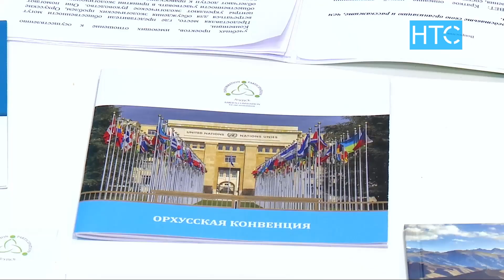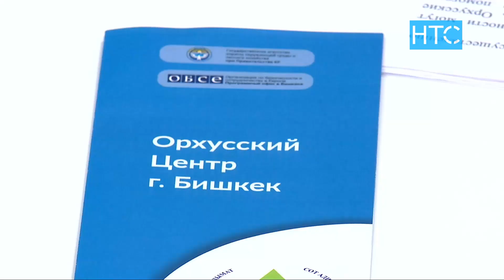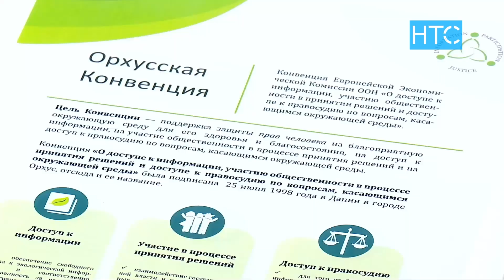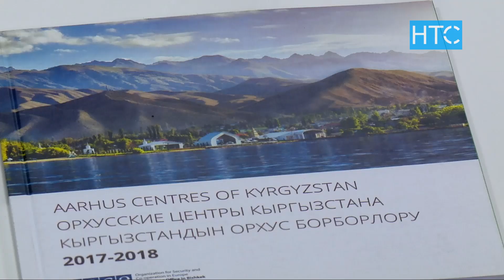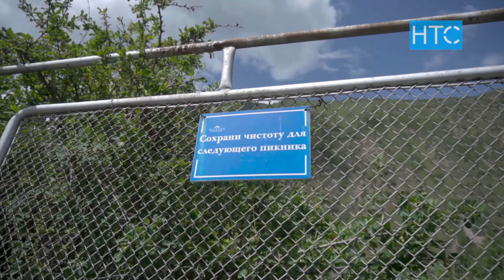Кыргызстан – вторая Швейцария. Сохраним экологию для будущих поколений!